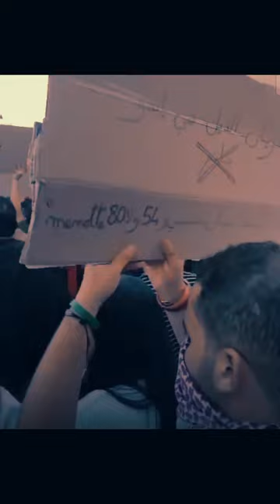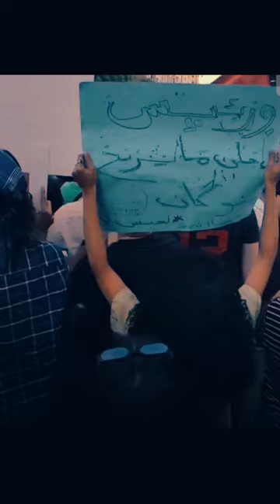مظاهرة حاشدة في تونس: مئات يطالبون بالحريات الديمقراطية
شهدت شوارع تونس العاصمة اليوم تجمعاً كبيراً ضم أكثر من 5000 متظاهر، احتجاجاً على ما وصفوه بتراجع الحريات الديمقراطية في البلاد. جاءت هذه المظاهرة رداً على موجة الاعتقالات الأخيرة التي طالت شخصيات معارضة ومدافعين عن حقوق الإنسان وصحفيين. رفع المتظاهرون شعارات تطالب باحترام الحقوق الأساسية وإنهاء ملاحقة المعارضين، مؤكدين على ضرورة العودة إلى المسار الديمقراطي الذي تطلعت إليه الثورة التونسية.